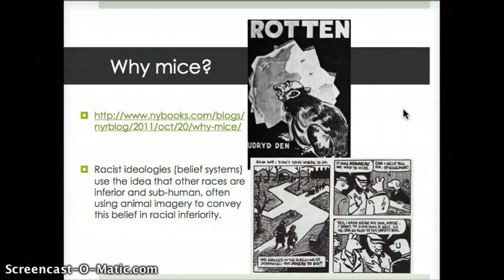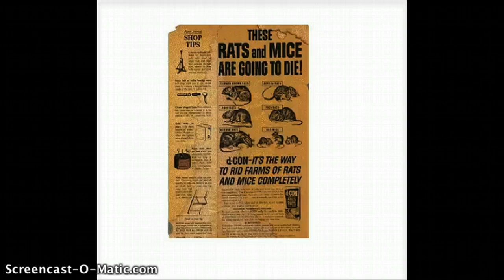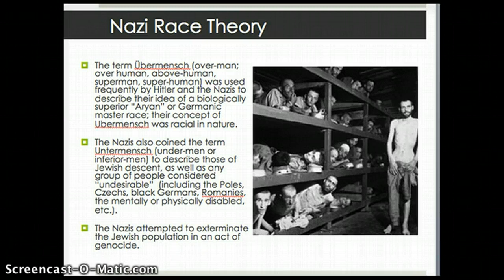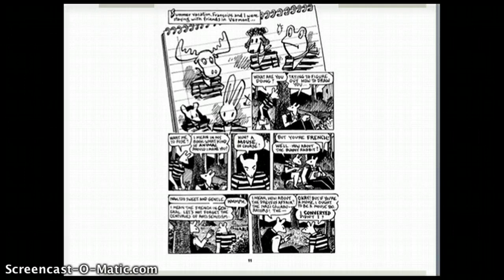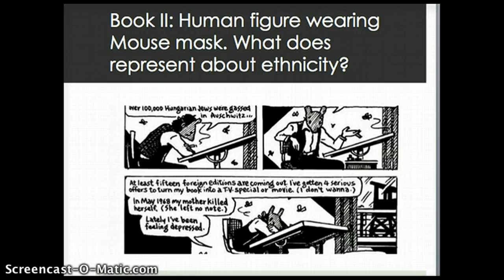Lecture: Spiegelman Maus: Allegory cont'd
Part 10 in a series of lectures on Art Spiegelman's Maus